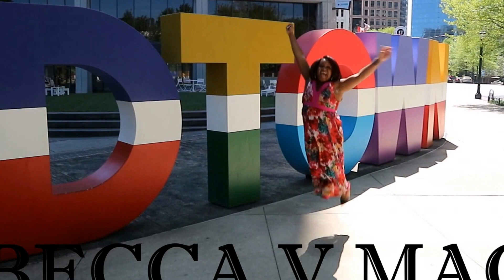ATLANTA VLOG: DIFFERENT IS OKAY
TYPE ME A LINE!

CAMERA + EDITING
►S o f t w a r e : Movie Maker